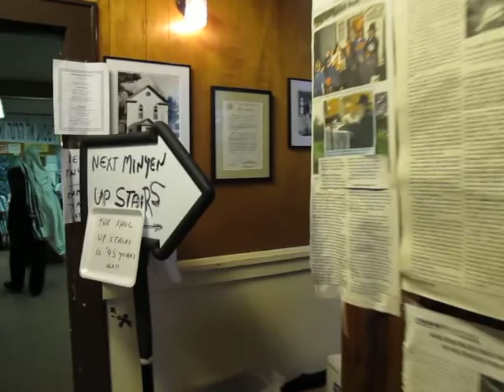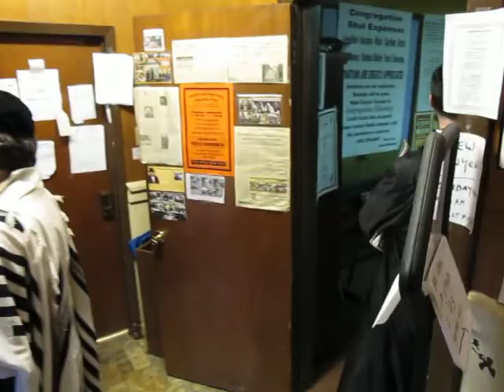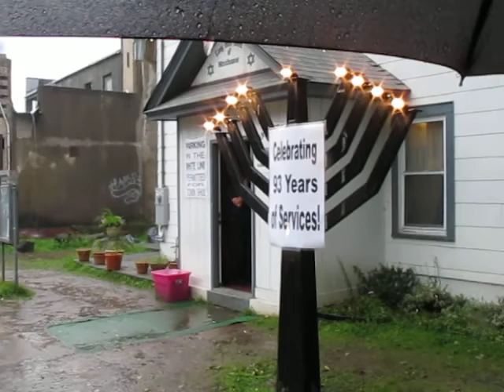Hurricane Irene Didn't Stop People To Pray @ The Woodbourne Shul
Grand Rebbe Of Niklesburg Rebbi Jungreis Set Up A Camaned  Canter At The Woodbourne Shul A Shalter So People Have Were To Sleep In Time Of The Hurricane,